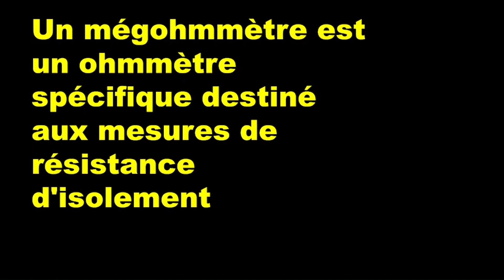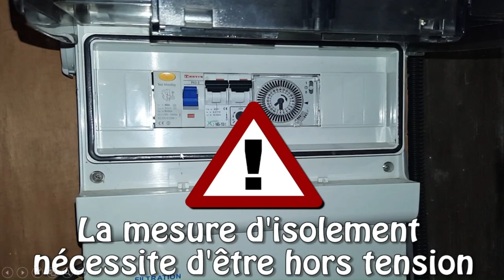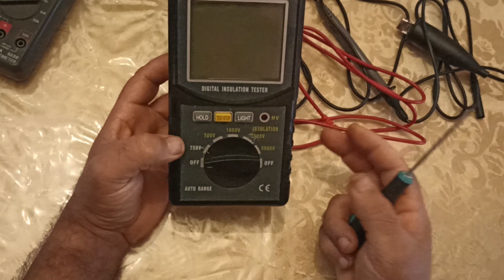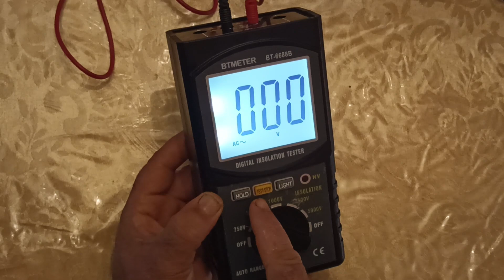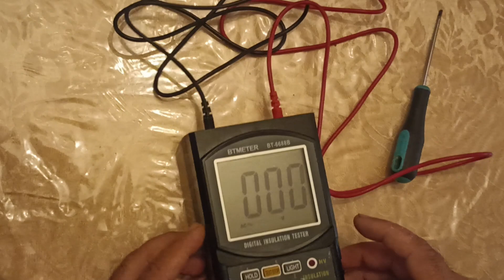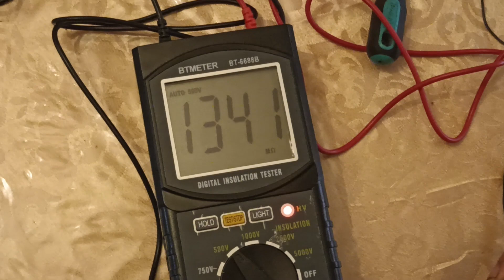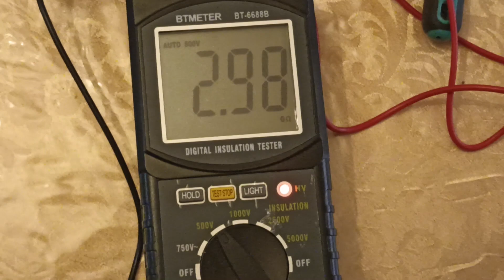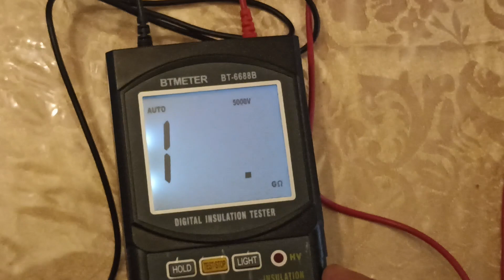Mégohmmètre présentation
Un mégohmmètre est un ohmmètre spécifique destiné aux mesures de résistance d'isolement électrique.
Qu’est-ce qu’un Mégohmmètre?
Un mégohmmètre, souvent appelé testeur d’isolation, est un instrument essentiel pour mesurer la résistance
d’isolation des câbles électriques, des moteurs, des transformateurs et d’autres équipements.
Cet appareil est crucial pour garantir la sécurité et la performance des systèmes électriques dans diverses industries.
Principe de Fonctionnement
Le principe de base d’un mégohmmètre est de fournir une haute tension,
généralement entre 250V et 15kV, pour mesurer la résistance d’isolation qui est exprimée en mégohms (MΩ).
 La haute tension crée un champ électrique qui traverse l’isolation et permet de détecter
 les défaillances ou les faiblesses potentielles.
Par exemple en France, la norme NF C 15-100 prescrit
pour les installations électriques les valeurs de la
tension d’essai ainsi que la résistance d’isolement
minimale (500 VDC et 0,5 MW pour une tension nominale
de 50 à 500 VAC).
Sécurité des essais
Avant le test :
A /Le test doit être effectué sur une installation HORS
TENSION et déconnectée afin de s’assurer que la
tension d’essai ne sera pas appliquée à des équipements
autres qui seraient raccordés électriquement au circuit à
tester.
B/ S’assurer que le circuit est déchargé. La décharge
peut être effectuée en court-circuitant et / ou en reliant
à la terre les bornes de l’équipement pendant un temps suffisant (voir temps de décharge).
C /Une protection particulière est à observer lorsque le
dispositif à tester se trouve localisé dans un environnement inflammable ou explosif, des étincelles pouvant
subvenir lors de la décharge de l’isolant (avant et après
le test) mais également durant le test en cas d’isolement
défaillant.
D /Du fait de la présence de tensions continues pouvant
être élevées, il est recommandé de réduire au maximum l’accès au personnel et de porter des équipements de
protection individuelle notamment des gants de protection
électrique.
E /N’utiliser que les câbles de raccordement adaptés au
test à réaliser et s’assurer de leur parfait état. Dans le
meilleur des cas, des câbles inadaptés induiront des erreurs
de mesures mais peuvent surtout être dangereux.
Un isolement correspond à une résistance électrique très très grande qui empêche la circulation du tout courant.
Ainsi entre deux conducteurs normalement non raccordés (deux potentiels différents), par exemple la Phase et la Terre,
il doit y avoir un isolement, c'est à dire qu'aucun courant ne doit pouvoir circuler de la phase vers le Terre
Pour qu'il y ait un un bon isolement, la résistance entre la phase et la terre doit être très élevée,
Comment peut apparaître les défauts d'isolement ?
Avec le temps, la qualité des isolants peut s'abimer à cause de la température,
de la présence d'humidité
ou à cause des contraintes mécaniques
 de fonctionnement telles que les vibrations ou
 électrique avec les surtensions ou surcharges.
 Comment mesurer l'isolement en sécurité ?
La mesure d'isolement doit être réalisé hors tension,
 c'est à dire que la tension nominale du montage ne doit pas être appliquée
 sur l'élément à tester. Il est donc nécessaire de réaliser une consignation
en amont de la partie du montage devant être contrôlé.
Au niveau sécurité, le mégohmmètre injectant une tension élevée pouvant atteindre 1000V,
 il sera nécessaire de s'équiper des gants isolants lors de la mesure de l'isolement.
 La tension d'isolement des gants doit être adaptée à la tension utilisée lors du test.
Qu'est-ce qu'un mégohmmètre ?
Fonctionnement du mégohmmètre
Mesure d'isolement avec un mégohmmètre
 Utilisation du mégohmmètre
Mégohmmètre électronique
 Comment utiliser un mégohmmètre
 Test d'isolement avec un mégohmmètre
Mégohmmètre pour tests électriques
 Testeur d'isolement
 Pourquoi utiliser un mégohmmètre ?
Mesurer la résistance d'isolement
 Mégohmmètre pour installations électriques
Importance du mégohmmètre dans les tests électriques
 Mégohmmètre et sécurité électrique
 Mégohmmètre analogique et numérique
 Vérification des isolants avec un mégohmmètre
Mesure de résistance d'isolement
 Test de câblage avec un mégohmmètre
Mégohmmètre et norme de sécurité